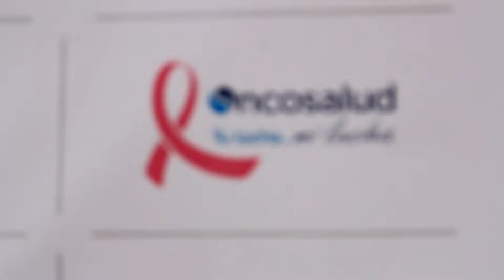Stop the war and Violence - Maria Joes Lora Miss Grand International 2017